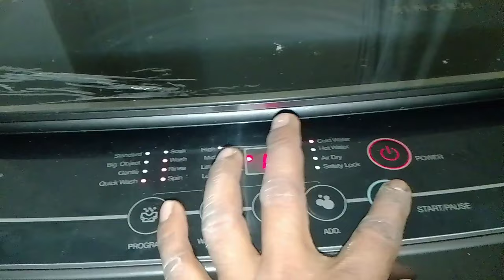ওয়াশিং মেশিন ফিটিং করার খুব সহজ উপায়। কিভাবে ওয়াশিং মেশিন ফিটিং করবেন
ওয়াশিং মেশিন ফিটিং করার সহজ উপায় দেখুন
কিভাবে বাড়িতে ওয়াশিং মেশিন ফিটিং করবেন

এক মাত্র আপনাদের সমস্যা সমাধানের জন্যই আমার আরেকটি চ্যালেন রয়েছে যেখানে আপনার যে কোন সমস্যার সমাধান খুব সহজেই পেয়ে যাবেন তাই চ্যালেনের লিংকে ক্লিক করে একবার ঘুরে আসুন এবং সাবস্ক্রাইব করে পাশে থাকুন

👉👉 momin esbd
👉👉 momin esbd electrician